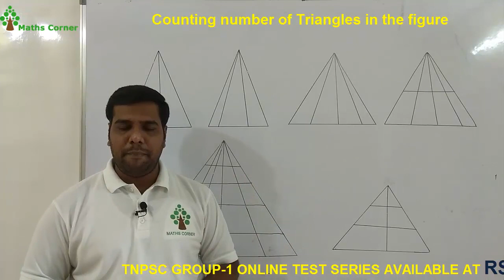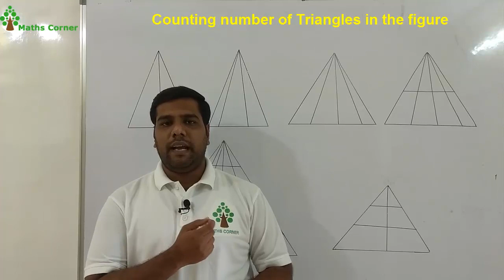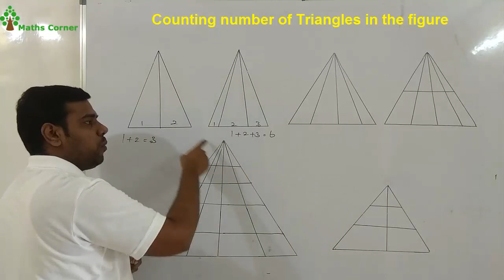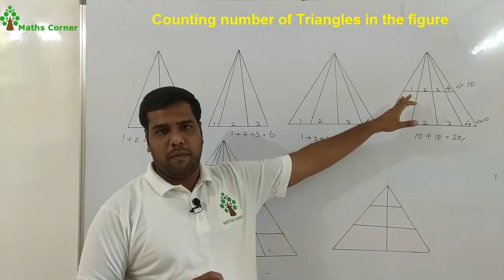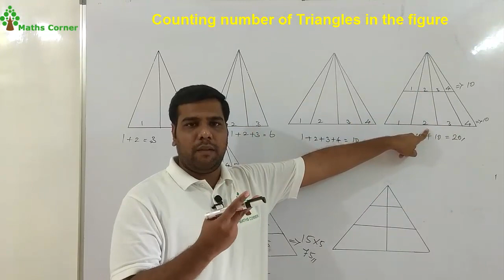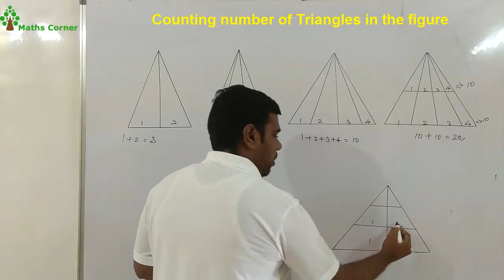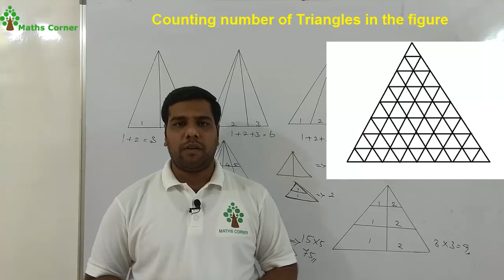HOW TO COUNT TRIANGLES | CLASS #1 | MATHSCORNER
In this video I discussed how to count  number of triangles in the given figure. I explained in an esay method. This is important for all competitive exams.